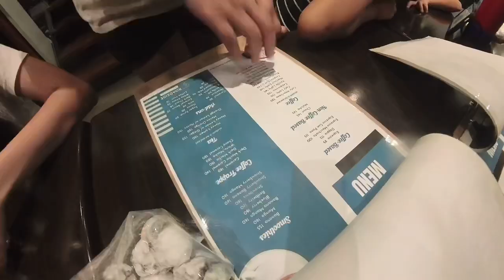Sunday vibes | Roadside Cafe Panabo | 8.13.23